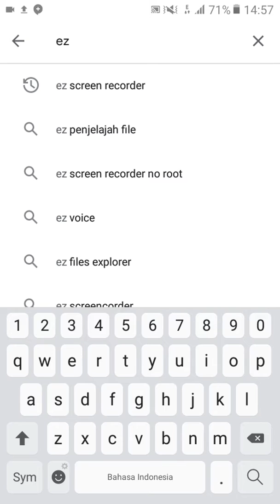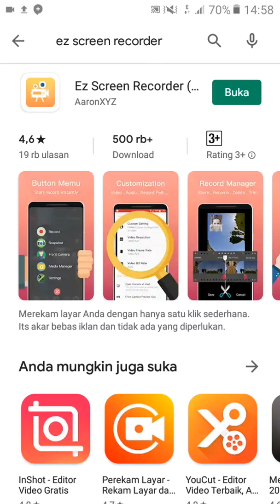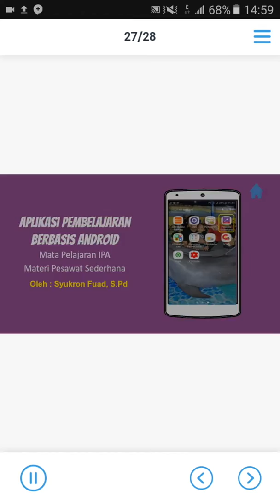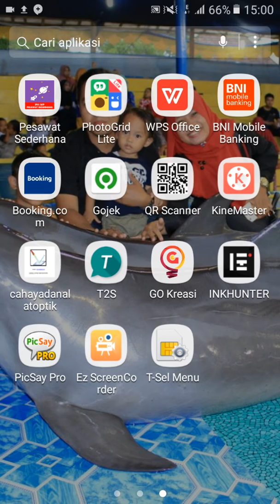Tutorial Cara merekam layar ANDROID menggunakan Ez Screen Revorder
Salah satu perekam layar android.